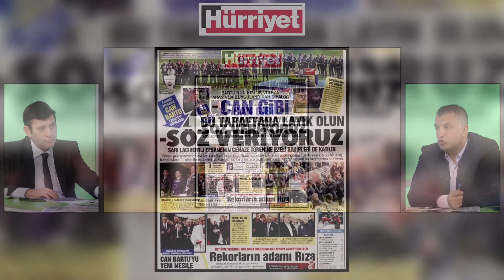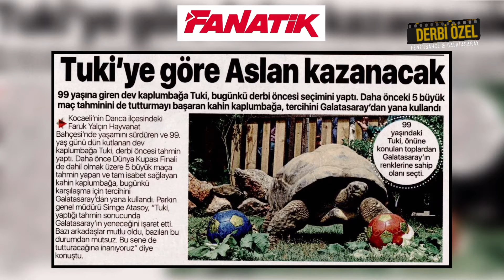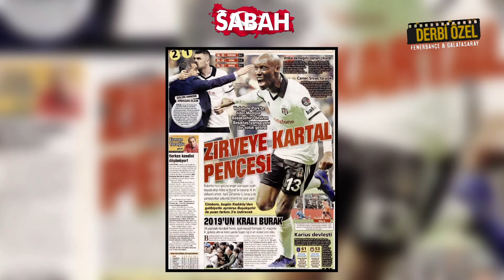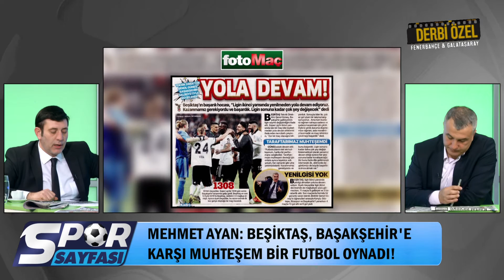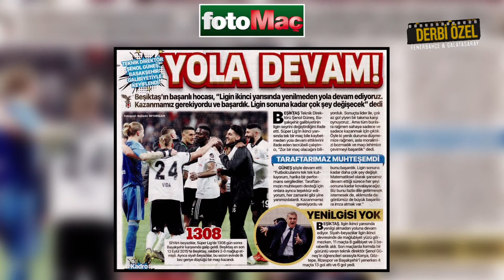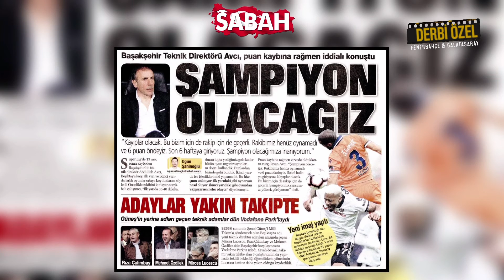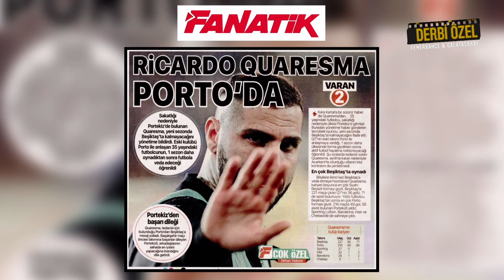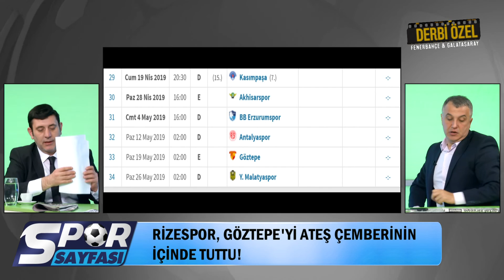Spor Sayfası| Derbi Özel | 14.04.2019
Fikret Engin, Mehmet Ayan ve Murat Özarı, Spor Sayfası’nda Fenerbahçe-Galatasaray derbisinin heyecanını yorumladı ve yaşadı.